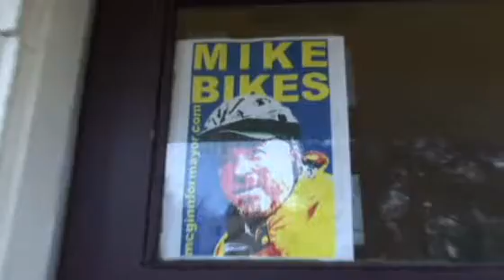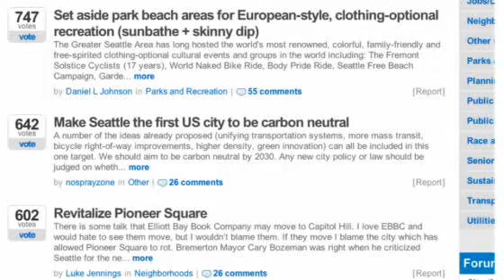Biking to Work with Seattles Mayor Mike McGinn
When Seattleites elected a new mayor at the end of 2009, they really went for a breath of fresh air. In the general election, Mayor Mike McGinn, who rides a bike to work daily, was outspent nearly four to one. The race was very close, but with an energetic volunteer base -- and a campaign that emphasized many livable streets issues -- he pulled out the victory.